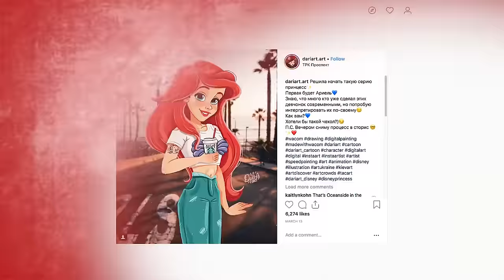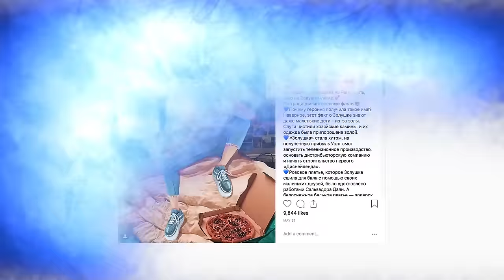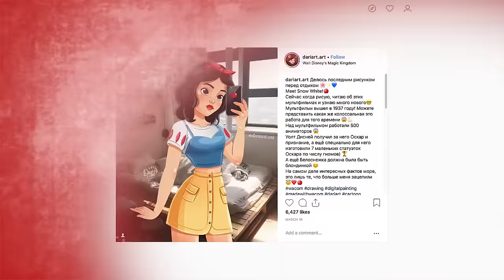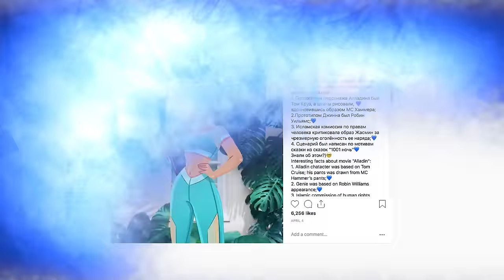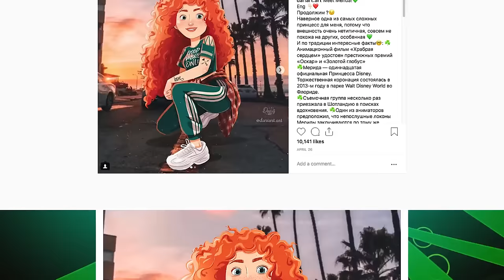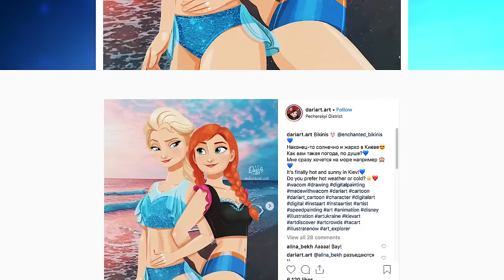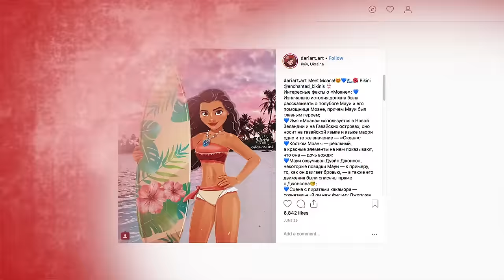Disney Princesses Reimagined As Modern Day Millennials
Disney Princess Fan Art Reimagines Princesses As Modern Day Teens.

FAN ART CREATOR: Daria Artemieva (Instagram at @dariart.art)

Here at the TheThings, we love all things Disney. And we definitely are obsessed with Disney Princesses. We’ve seen some great fan art of Disney princesses. There are some talented artists out there who love to reimagine all our favorite characters. But we are totally here for this illustrator and her renderings. Daria Artemeiva is an artist from the Ukraine, and she has drawn a bunch of Disney princesses as modern, millennial women. And they are so great! Which Disney princess likes to binge Netflix? Which one loves Starbucks? Check out this video to find out. This artist is ridiculously talented. She has modernized all of their iconic outfits into stylish, millennial clothes. And she has captured every princess’s essence while still managing to update them for a modern world. This video is a must-see for Disney fans. Watch to find out what your favorite Disney princess would look like as a millennial.